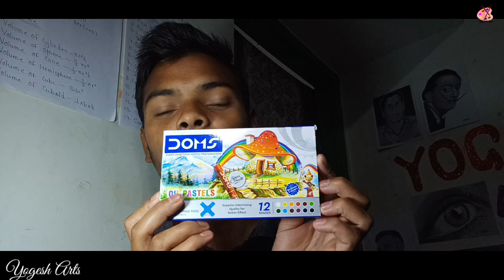Got Some New ART MATERIALS | Worth $$ 🤑 || YOGESH ARTS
Hlw guys🖐🏻🖐🏻

VIDEO HIGHLIGHTS:

Got some new art materials
new art materials
art materials
i got some new art materials
drawing materials
got some new drawing materials
drawing tools
new drawing tools
drawing
art
art material
drawing material
review of new drawing materials
review of new art materials
review of drawing materials
yogesh arts

                                      BYE